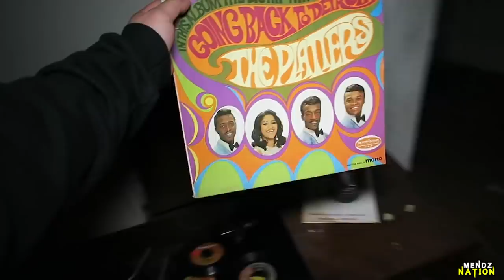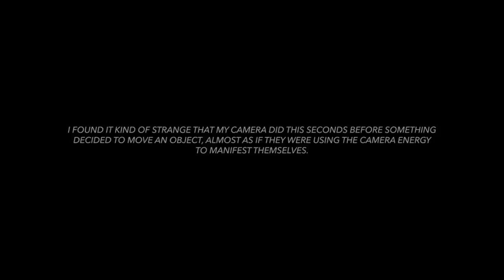WHAT WE EXPERIENCED INSIDE THIS ABANDONED CREMATORY WILL TERRIFY YOU (GHOST ACTIVITY CAUGHT ON TAPE)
Peace & Love ✌